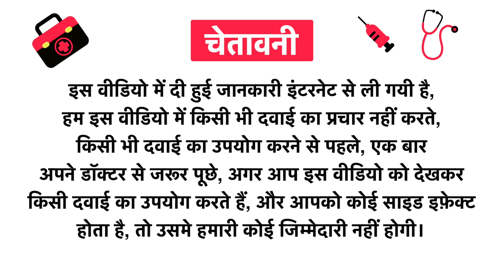mCaffeine Naked and Raw Coffee Bathing Bar Expresso Uses in Hindi | Side Effects | Review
mCaffeine Naked and Raw Coffee Bathing Bar Expresso Uses in Hindi | Benefits | Side Effects | Dose